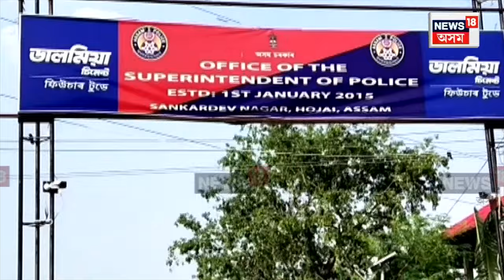Police Firing in Hojai : হোজাইৰ মোৰাঝাৰত আৰক্ষী-ডকাইতৰ সংঘৰ্ষ | N18V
Police Firing in Hojai | হোজাইৰ মোৰাঝাৰত আৰক্ষী আৰু ডকাইতৰ মাজত গুলীয়াগুলী। সংঘৰ্ষত আহত এটা ডকাইত। বাইকত অহা ডকাইতটোক ৰ’বলৈ নিৰ্দেশ দিয়াৰ পাছতে সূত্ৰপাত ঘটে ঘটনাৰ।